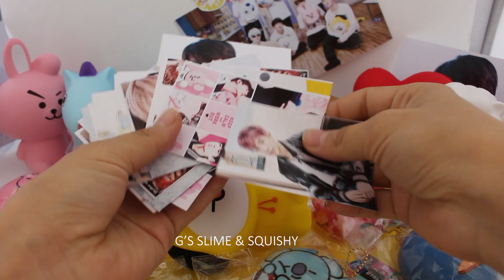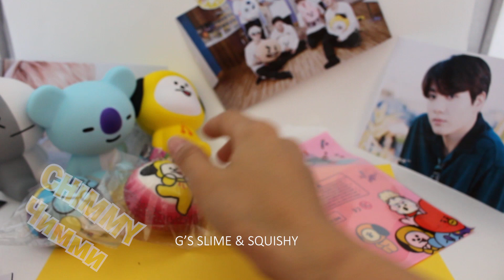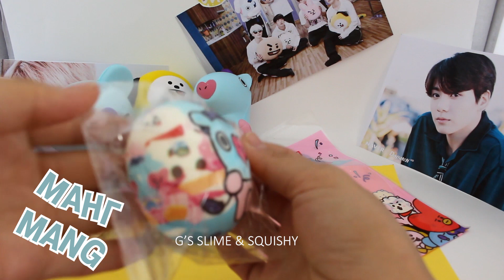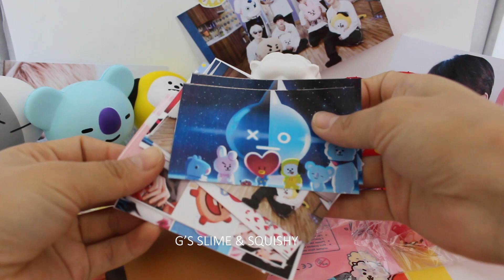BT21 Squishy series all 8 pcs LOVELY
bt21 squishy г та бүхэндээ танилцуулж байна. гоё гоё шинэ шинэ видеогоо дахин дахин оруулах болсондоо баяртай байгаа шүү
утас: 94182846